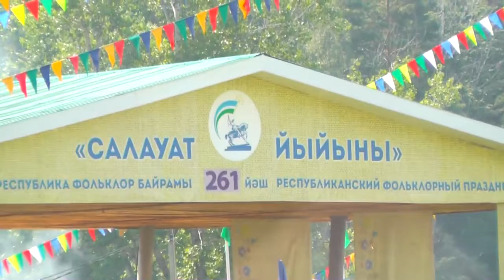Сабантуй 2015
Мой небольшой видеомонтаж с прошлогоднего Сабантуя в Салаватском районе) Сабантуй - один из древнейших башкирских и татарских народных праздников. Самыми запоминающимися на нём являются конные скачки среди джигитов, народные танцы, борьба куреш и другие различные состязания и соревнования. Самому сильному батыру в итоге достаётся самый крупный баран) А традиционным напитком для поддержки духа, конечно, является - кумыс.

Минең кескенә генә видеоролик менән үткән йылғы Һабантуй. hабантуй - ул бер иң боронғо башҡорт һәм татар халыҡ байрамдары. Ул үҙ эсенә: ат сабыштары, халыҡ бейеүҙәре, көрәш һәм башҡа төрлө ярыштар. Ә халыҡ напиткам ярҙам итеү өсөн хәрби рухын, тора - ҡымыҙ.